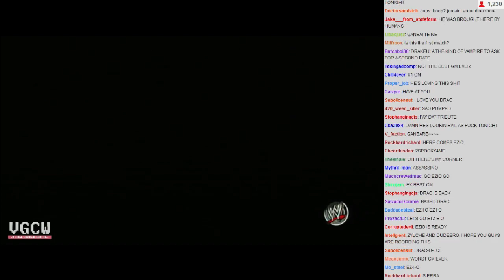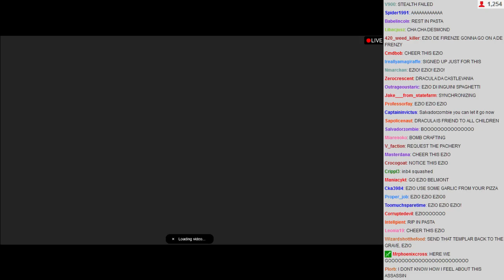VGCW 2014-02-04 - 02 - Match